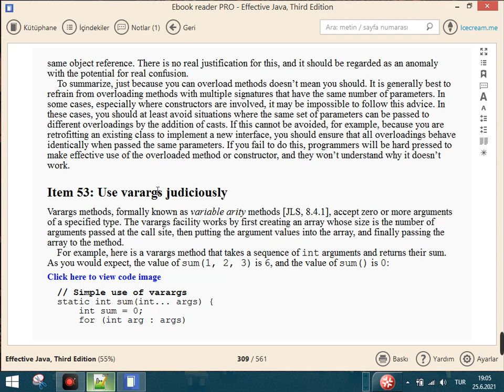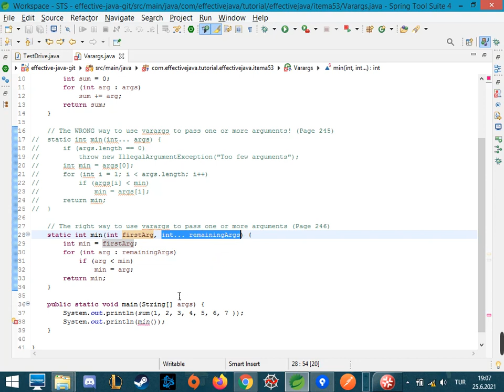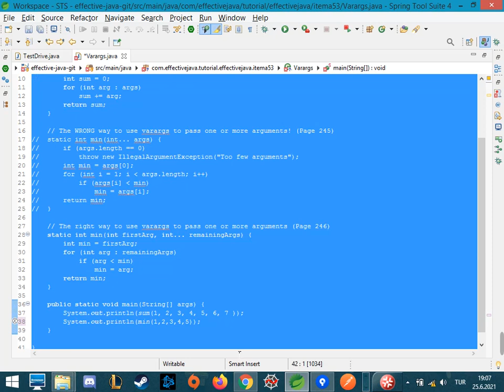Java Varargs Yanlış ve Doğru Kullanım Örnekleri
Daha önce varargs konusunu işlemiştik ancak effective java kitabımız biz işledikten sonra 53. bölümde yani "use vararags judiciously" bölümünde bu konuya değinmiş. Bende kitabımızın işlemedik yeri kalmasın diye bu bölüme de kısa öz bir video çekeyim dedim.

Keyifli Seyirler.